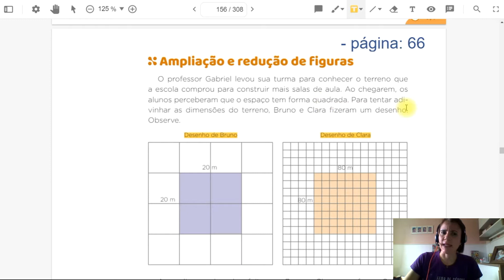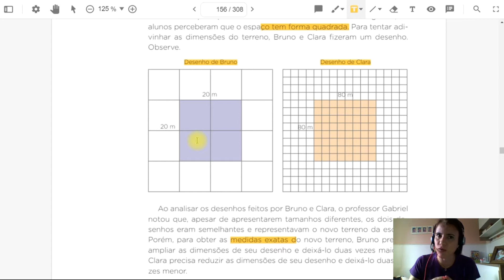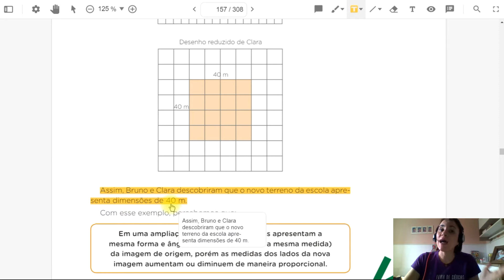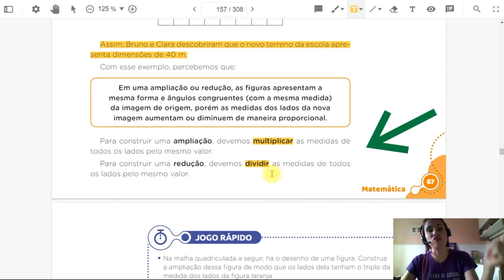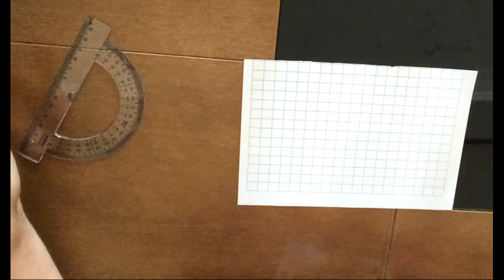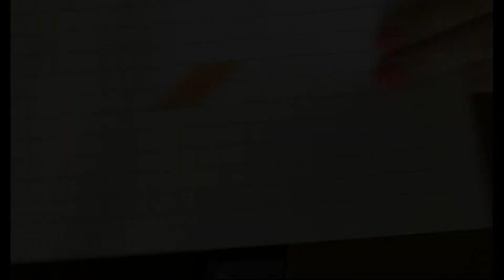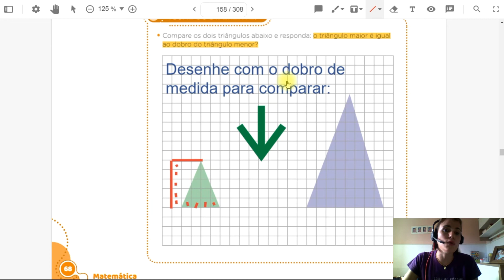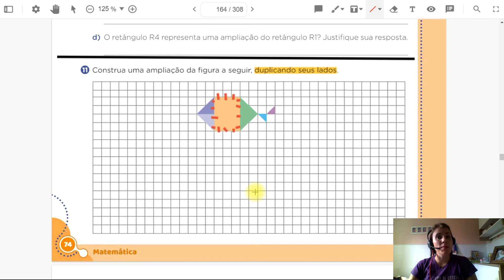Matemática Ampliação e redução de figuras aula 99